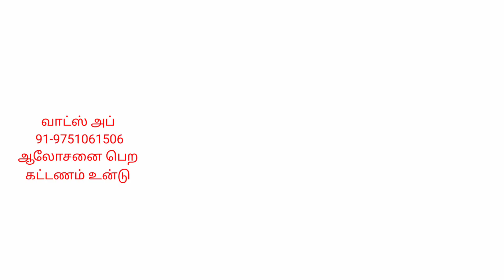கதவு ஜன்னல் இப்படி இருந்தால் துன்பமில்லை....